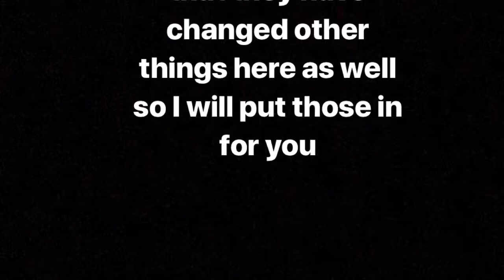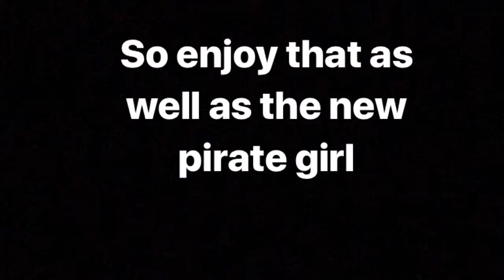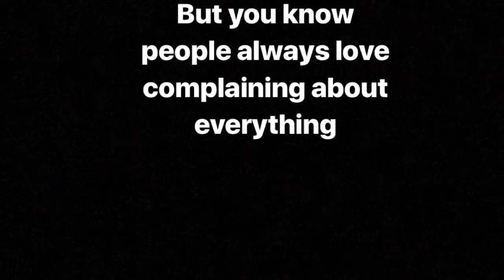The Old Pirates Vs the New Pirates Disney Magic Kingdom